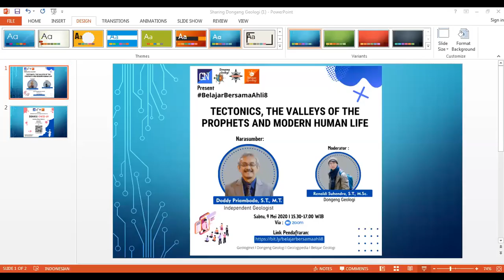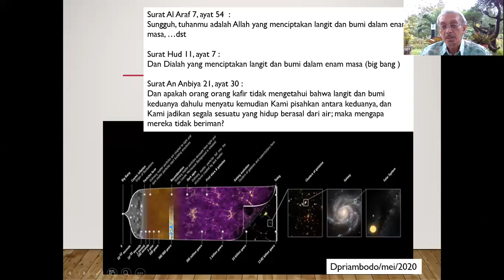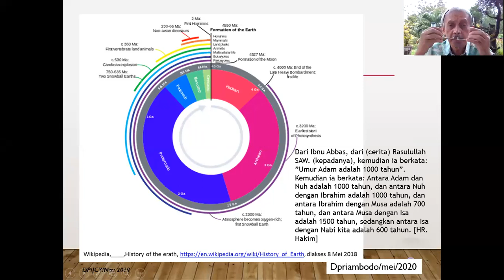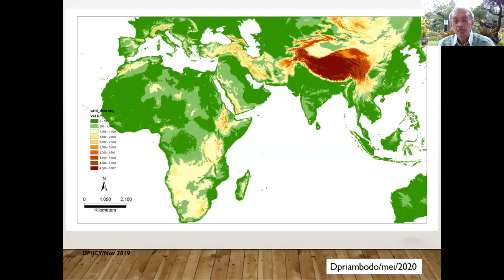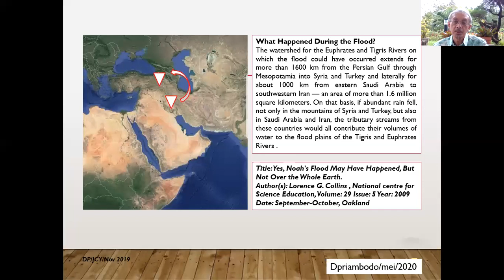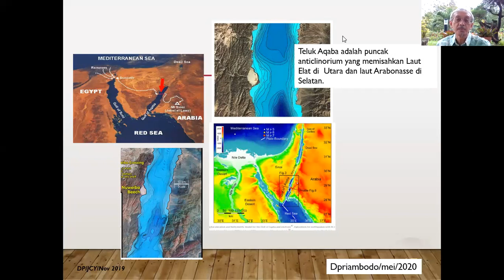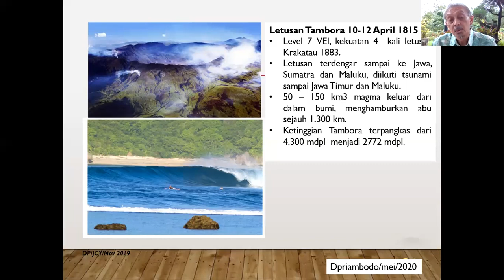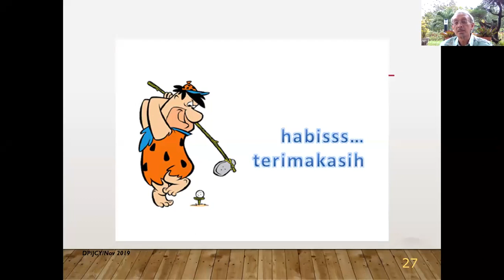Belajar Bersama Ahli #8 - Tectonic, The Valley of The Prophet and Modern Human Life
Pemateri : Doddy Priambodo, S.T., M.T. (Independent Geologist)
Sabtu, 9 Mei 2020 | 15.30 WIB

Pada tahun 1910, seorang geofisikawan Alfred Wegener mengemukakan ide tentang benua yang bergerak. Ide ini sangat radikal dan sulit untuk dicari buktinya pada masa itu.

Namun, 50 tahun kemudian, dengan semakin majunya teknologi ilmu pengetahuan, teori lempeng tektonik mampu menjelaskan berbagai fenomena geologi, seperti vulkanisme lantai samudra, arus konveksi pada mantel bumi, dan batuan pijar cair pada mantel bumi yang menyebabkan pengapungan benua pembentuk muka bumi pada masa kini.

Tapi ternyata teori tektonik lempeng sudah dijelaskan Alquran Sebagaimana tertuang dalam Alquran Surah An Naml ayat 88: "Dan engkau akan melihat gunung-gunung, yang engkau kira tetap di tempatnya, padahal ia berjalan (seperti) awan berjalan. (Itulah) ciptaan Allah yang mencipta dengan sempurna segala sesuatu. Sungguh, Dia Maha Teliti apa yang kamu kerjakan." Teori lempeng tektonik telah dicetuskan Alfred Wegener pada satu abad yang lalu. Namun, pada 14 abad yang lalu, Alquran telah menjelaskan secara tersirat soal penyebab fenomena kebumian yang kini disebut Teori Lempeng Tektonik.